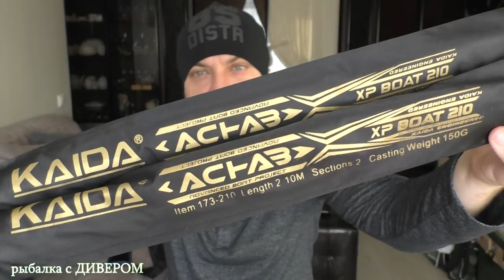Kaida Achab часть 2 - отзыв о спиннинге, все карты на стол! - реплика на Interceptor. ДИВЕР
Отзыв о спиннинге ЭЧАБ, спустя время! ДИВЕР расквает все карты о спиннинге ЭЧАБ!
Покупал тут - САДОВОД линия АН-3 пав - 12
*** часть первая "ОБЗОР СПИННИНГА "КАИДА" - РЕПЛИКА НА INTERCEPTOR, троллинговый спиннинг"

*** Троллинг в один спиннинг, со спиннингом в руке. СУПЕР ВОБЛЕР Bandit Walleye Deep РЫБАЛКА С ДИВЕРОМ

*** Проверенные поводки ПРОСТО И НАДЁЖНО, выдержал сома на 55 кило ***Рыболовные поводки: "Просто и Надёжно". компании Wirelin покупал их на 41 км МКАД рынок Славянский Мир лин В-2 пав. 6 крайний слева или